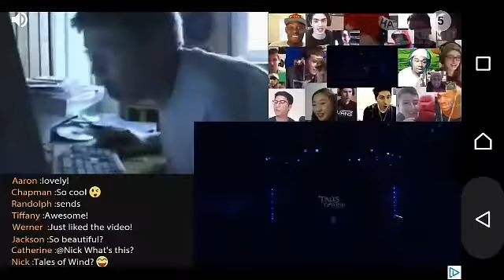Bad boy is alpha episode 6